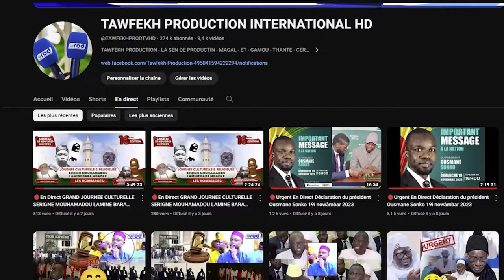😭THIEYY SERIGNE TOUBA RAJASS S.MOUSTAPHA NIANG KOUL JOURNÉE KHASSIDA 2024 NOUROU DAARAYNI CITEDOUANE